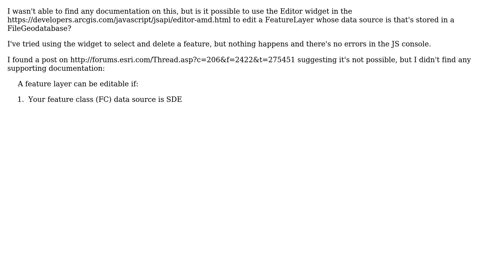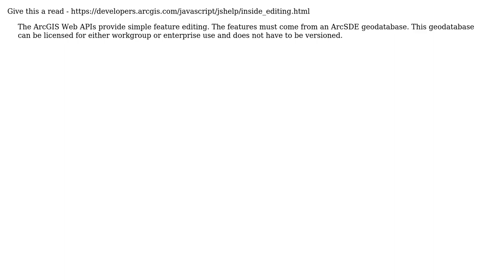GIS: Make FeatureClass that has a FileGeodatabase data source editable?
With thanks & praise to God, and with thanks to the many people who have made this project possible! You are responsible for your own actions.